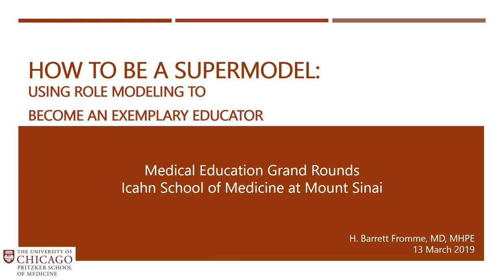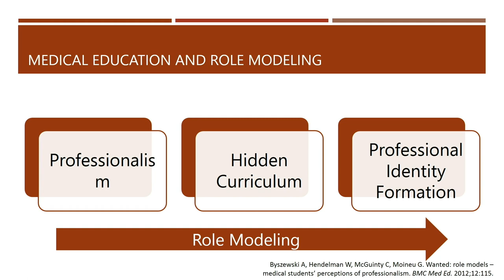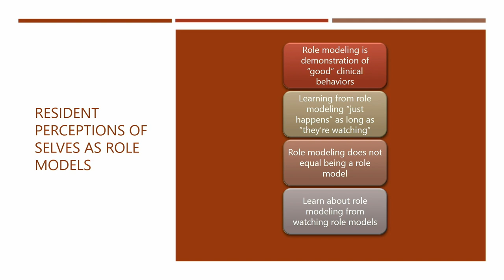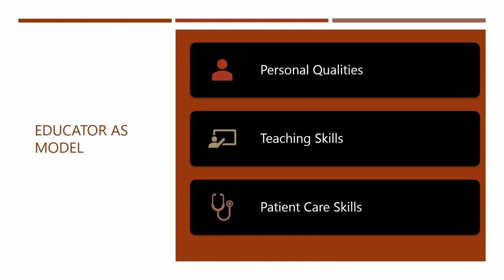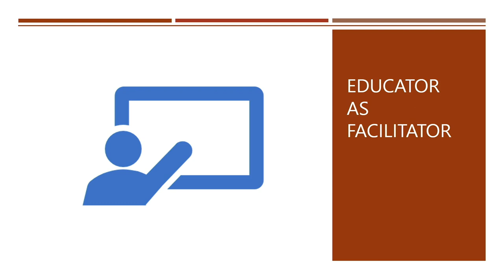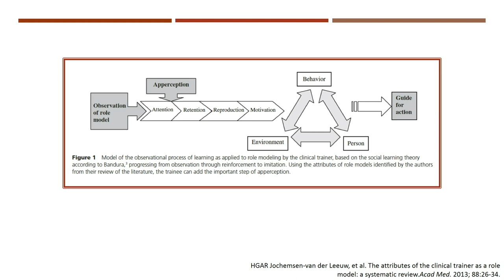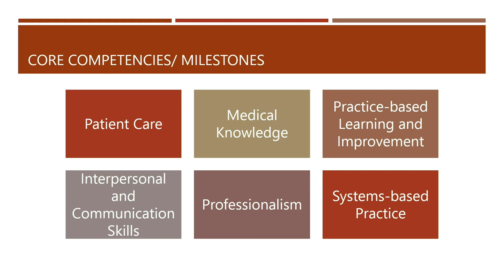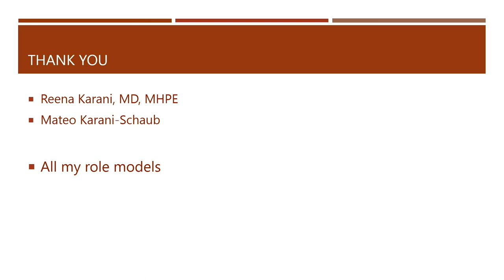How to be a Supermodel: Using Role Modeling to Become an Exemplary Educator—IME Grand Rounds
Watch the 2018-19 Medical Education Grand Rounds session titled, "How to be a Supermodel: Using Role Modeling to Become an Exemplary Educator," presented by H. Barrett Fromme, MD, MHPE.